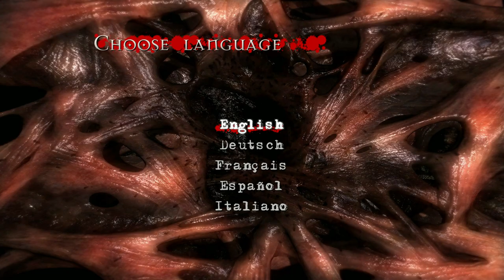Clive Barker's Jericho (No Commentary Gameplay)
Hi this is an old game based on a novel of the same name. It is Graphic in places and shows its age but overall not a bad game.

My Gear:
My Green Screen
My Light
My Camera
My Microphone
Capture Card 1
Capture Card 2